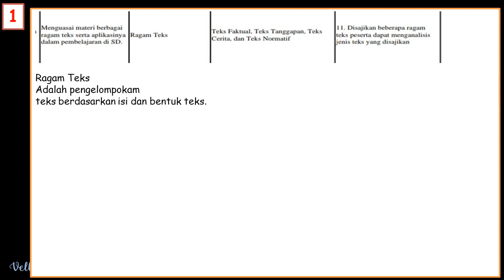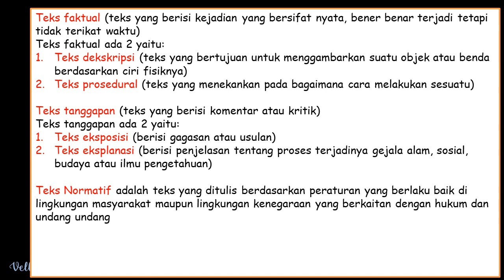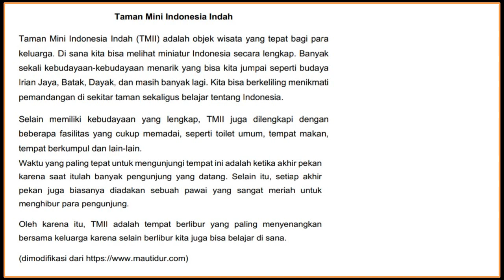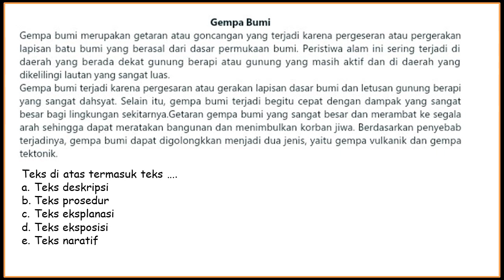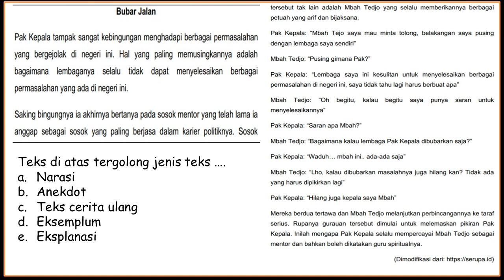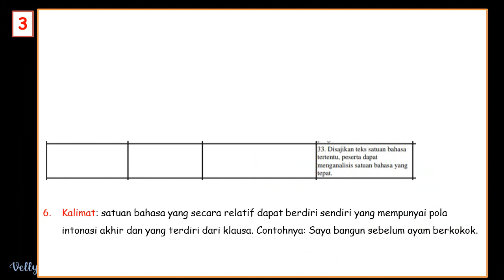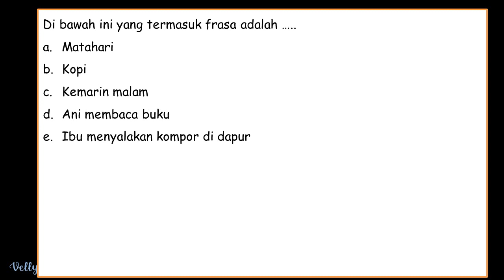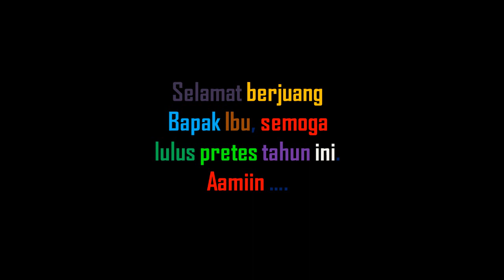Soal Pretes PPG PGSD 2022/Sesuai Kisi Kisi Terbaru/Materi Bahasa Indonesia